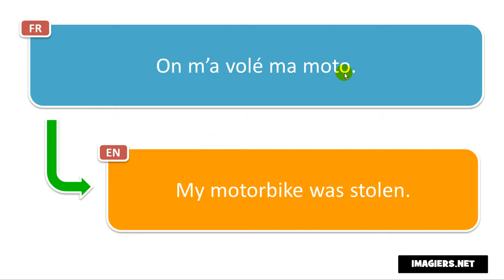How to pronounce On m’a volé ma moto